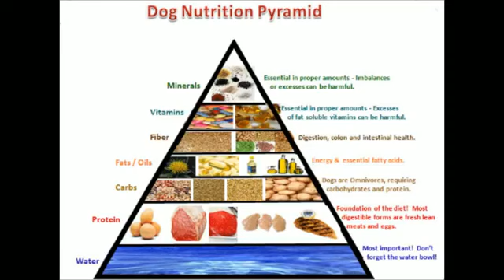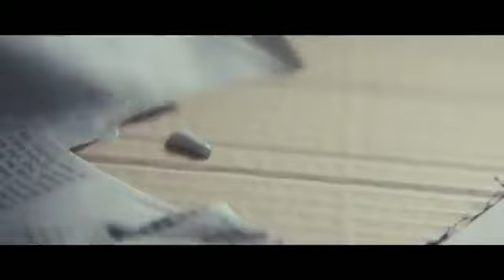Comida faz mal? LIVE4 dra Denise Ullmann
Eu e dr Felipe Murta, estamos contando, tudo sobre alimentação saudavel